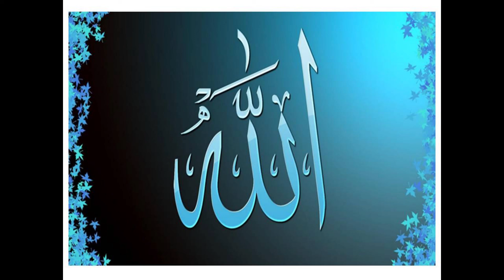Virtues of Ramadhan Hadith 8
Hadith pertaining to mistakes we can make that render our Fasting or Prayers useless.